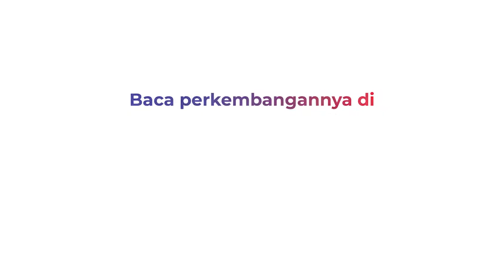Kebakaran Warakas, Warga: Anak yang Selamat Ingin Lompat ke Api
Kebakaran di Jalan Warakas, Tanjung Priok, Jakut, menyisakan duka mendalam. Lima orang tewas dalam kebakaran yang terjadi, Selasa (12/4/2022) dini hari.

Satu anggota keluarga yang selamat adalah putra pertama korban. Saat kebakaran terjadi, anak pertama itu sedang berada di luar rumah.

Menyaksikan keluarganya terbakar, anak itu sempat ingin loncat ke dalam api. Fakta terbaru, saat kebakaran pintu ruko digembok dari luar.

Reporter: Yohannes Tobing